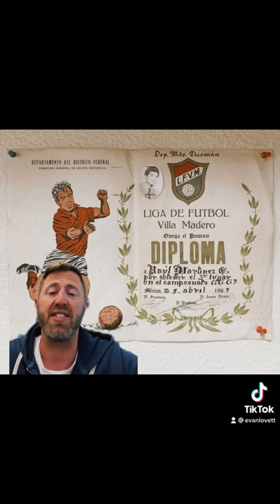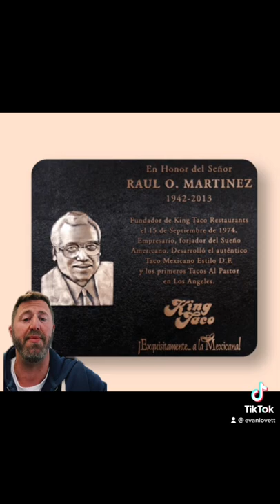A brief history of King Taco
King Taco is the legendary institution that ushered in the era of “real” Mexico-style tacos to Los Angeles. Perhaps even more important, Raul Martínez is credited with being the city’s first taquero. Let’s get into the history!